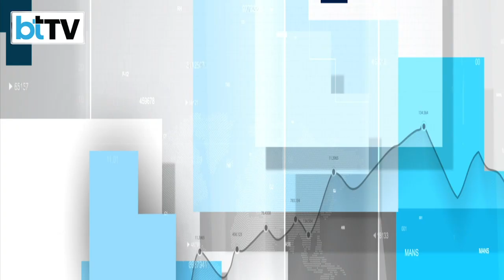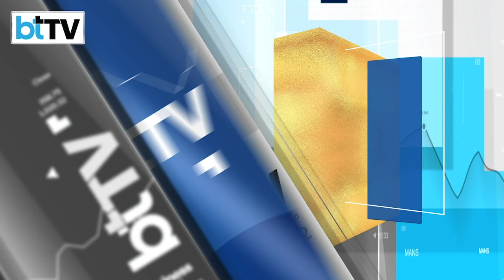Turning The Clock Back On Reforms?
Old is gold, in the eyes of the Congress-led state governments of Rajasthan and Chhattisgarh, but the party itself seems to be a divided house on the matter.  A day after the Congress party data analytics department head Praveen Chakravarty raised questions on the financial viability of restoring the old pension scheme in Gujarat, a promise made in its manifesto, the Congress spokesperson said it was his personal view and shouldn’t have been made public. This comes at a time when the Supreme Court has referred a plea on the matter of poll freebies to a larger bench. Meanwhile, former NITI Aayog Vice Chairman Arvind Panagariya has told a newspaper that a poll promise is “fair game” if it is a one-time sop and does “not create long-term liability” for the next government. Panagariya, however, described “sinful” and “immoral” poll promises, such as reviving the Old Pension Scheme (OPS), which will result in a significant financial burden for governments in the future. Joining the show is Kavim Bhatnagar, a former Civil Servant from MP who holds a Doctorate in Pension Economics and has worked in many countries in Asia and Africa to design and develop their pension systems including reforming the civil services pension system. He was also part of the team that worked on developing the National Pension System (NPS) in India. He is currently located in Bangladesh and working on reforms in the Social Protection space with the Government. He is also an active member of the Paris-based World Pension Council.